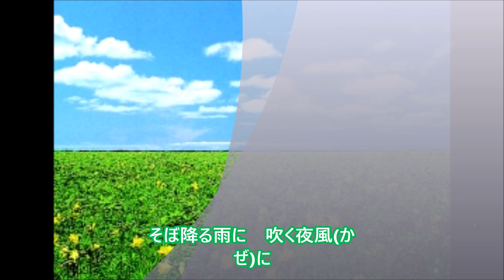「花の春」／天童よしみcover文夫（聖風）2024年2月21日発売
作詞：水木れいじ
作曲：水森英夫
編曲：猪股義周